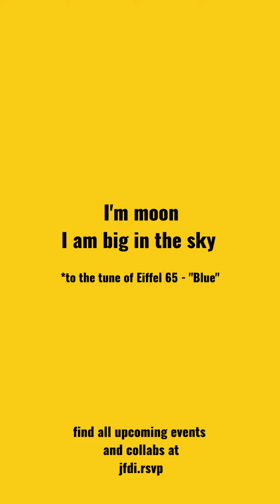GMIH Episode #14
tk